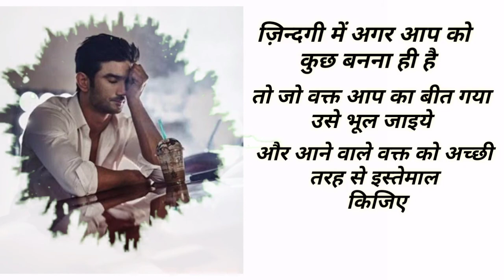motivational speaker videos zindagi me agar aap ko kuch banna ki ha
motivation videos of Short videos
ज़िन्दगी में अगर आप को कुछ बनना ही है🌍